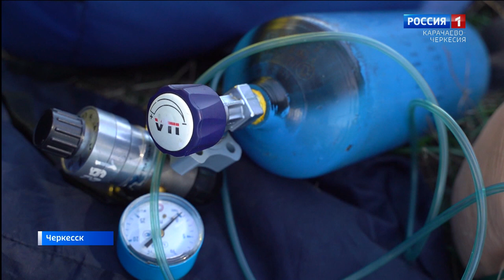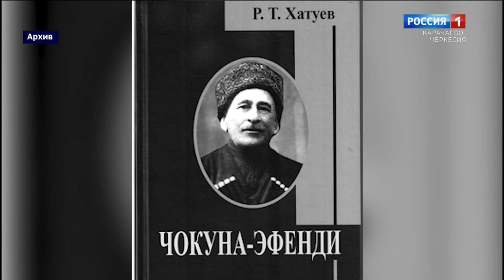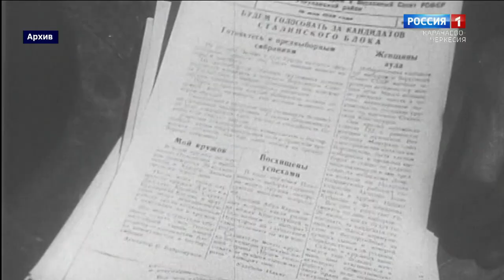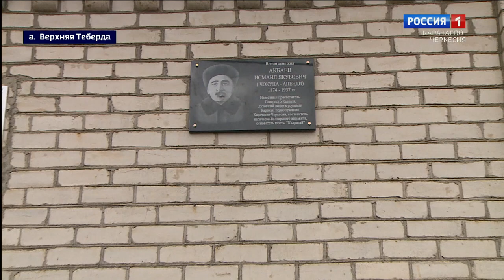Вести. События недели 13.10.2024